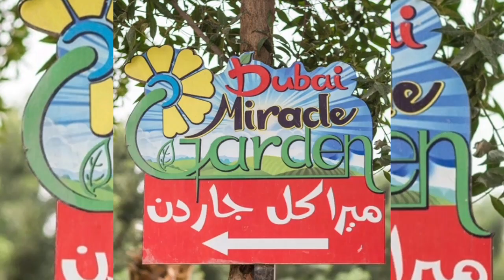BEAUTIFUL DUBAI MIRACLE GARDEN, Cantiknya Kebun bunga Ajaib Di Dubai